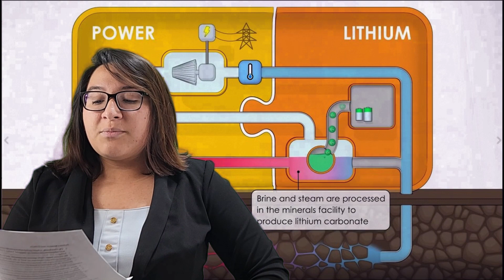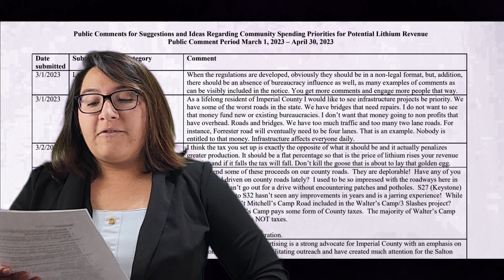Lithium Mining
This video gives a brief look at a common topic within Imperial County, lithium mining, and propose a potential alternative for lithium.

*Note: this video was made for a college project and does not express any personal political views*